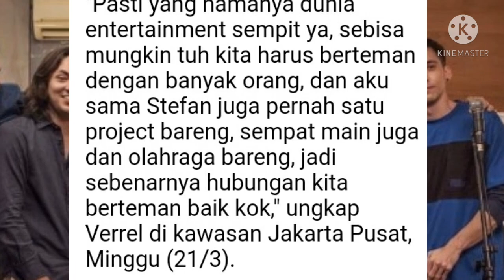VERREL BRAMASTA DAN STEFAN WILLIAM BIKIN HEBOH NETIZEN KARENA TERLIHAT FOTO BARENG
verrel dan stefan foto bareng di unggahan instagram verrel bikin heboh netizen karena keduanya mantan natasha wilona
Selain Stefan William nampak juga rekan lainnya yakni Mischa Chandrawinata, Dylan Carr, dan aktor pendatang baru Farhan Rasyid.

(DEDDI CHANNEL) Selamat datang di chanel deddi chanel,  chanel ini akan membahas seputar kehidupan artis indonesia.

Seperti, natasha wilona dan verrel bramasta, bramasta dan ranti maria, natasha wilona dan melvin tenggara, melvi tenggara dan natasha wilona, natasha wilona dan verrel bramasta,

Mulai dari update status hingga vlog di youtube mereka semua, akan Kami Kabarkan ke kalian semua.

Di kemas dengan gaya yang menarik dan enak di tonton.

Ayo buktikan cinta kalian dengan klik link di bawah ini.

Buat yang belum nonton silahkan klik playlist di bawah ini untuk update infonya.

Saya ucapkan terima kasih buat yang sudah setia nonton video-video dari chanel ini.

purpose such as Education, News Report,
intornratation ate.

Good morning, I have just submitted a monetization for this YouTube channel,

please sincerely request that it be monetized as soon as possible so that I can seek sustenance through my works on YouTube.

Because right now I am in economic difficulty due to the difficulty of finding a job due to the corona virus epidemic.

Please as soon as possible so that this YouTube channel monetization application is passed.